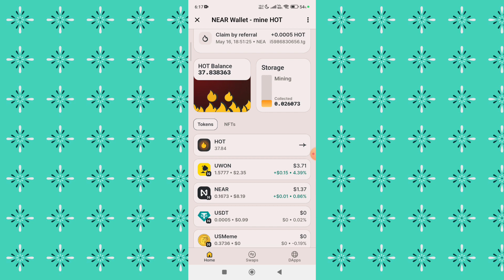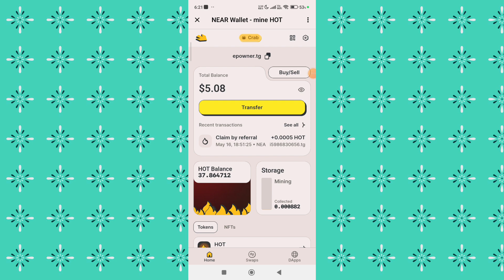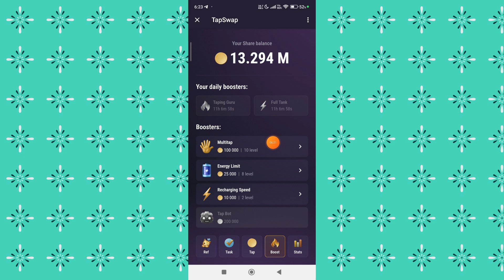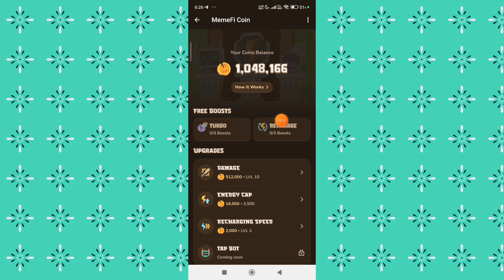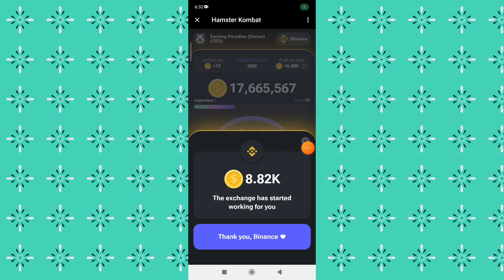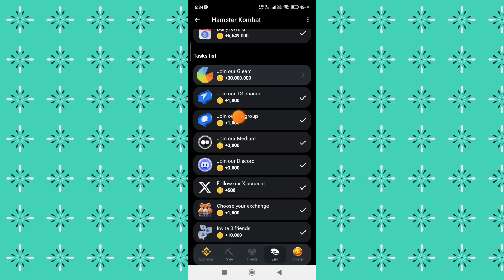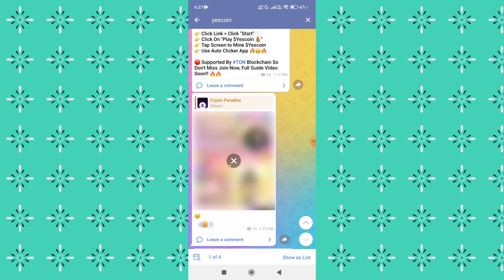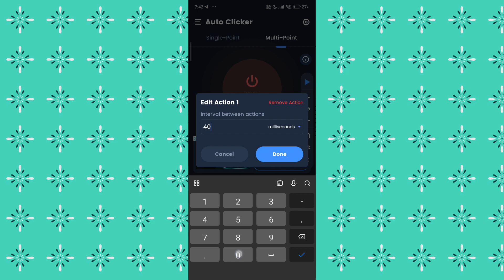Top 5 Airdrops Like Notcoin | Best Crypto Airdrops | Free Crypto Airdrop | Free Crypto Airdrops 2024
💎Must Watch These Educational Videos :-